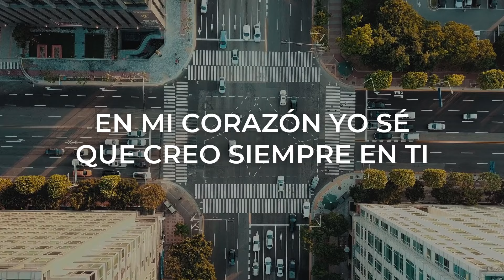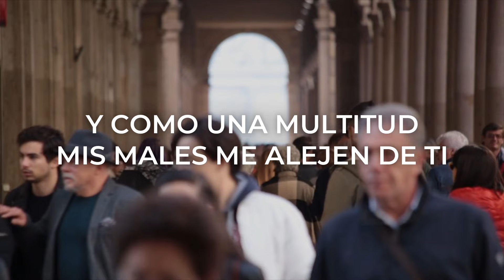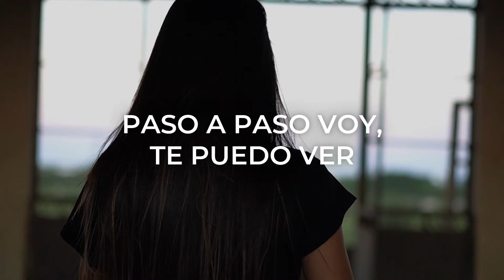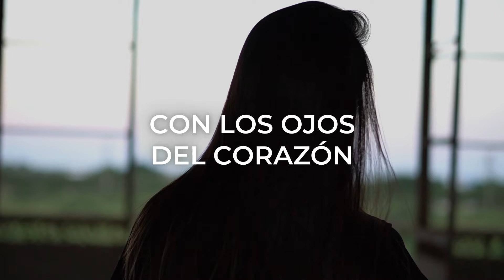Dúo Zimrah - Paso a Paso (Video Lyric Oficial)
🙏🏻 Puedes ser de bendición para nuestro ministerio haciendo una donación, tus ofrendas serán utilizadas para evangelizar mediante nuevas producciones musicales

✔ Créditos:
Letra, Música e Interpretación: Gisel Barra & Ariel Roldán
Video: Samuel Seminario (de KERIGMA PLAY)